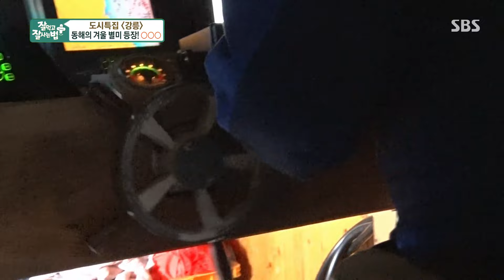[잘잘법플러스] 푸른 바다와 아름다운 해변 강릉!